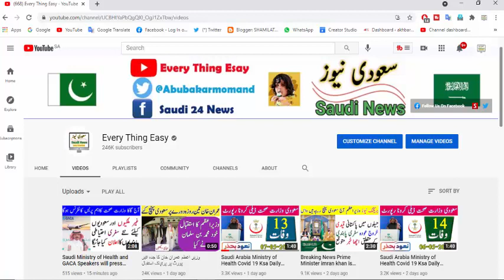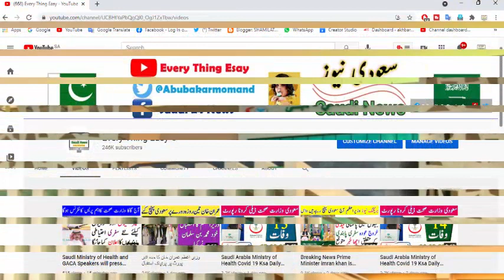Saudi Arabia Ministry of Health Covid 19 Ksa Daily Report 25 June 2021 Every Thing Easy